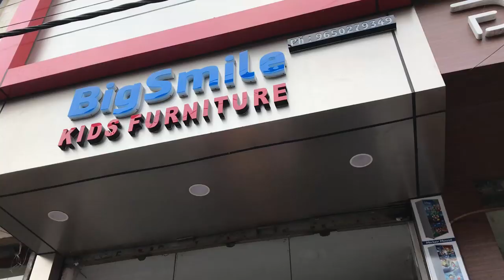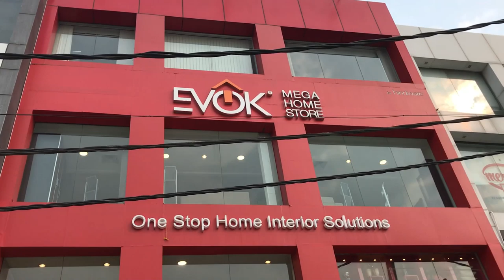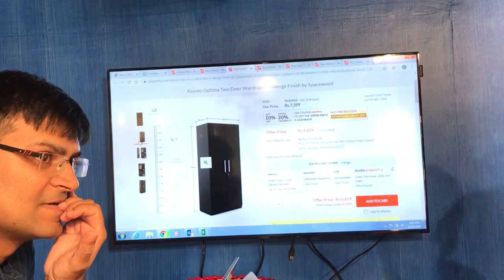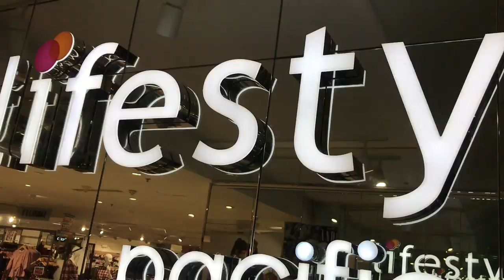भाभी के साथ होते है असली मायके के मज़े | Special Lunch For Guest | Indians in Chicago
भाभी के साथ होते है असली मायके के मज़े, Special Lunch For Guest , Indians in Chicago, India vacation vlogs, meri mayka house tour , mayka,indians in USA,mayka vlog,indian festivals in USA, north indian youtube channel in usa, indian mom vlogger in USA, life of a nri mom,indian vlogger,indian youtuber,indian family in USA,festival celebrations,indian mom in usa vlogs,vlogging,daily hindi vlog, real homemaking, mayke ki masti